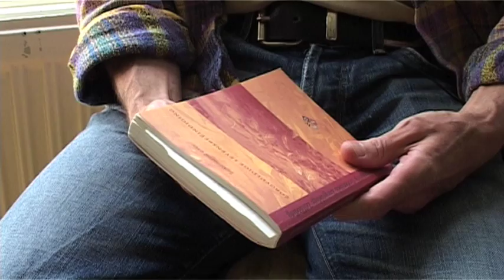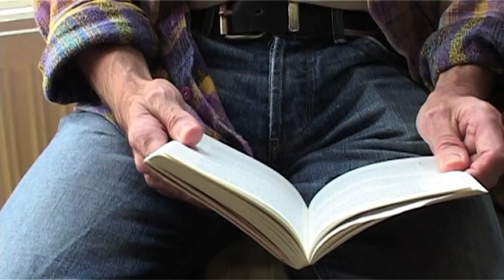In memoriam Ronald Cools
Begin maart 2009 stierf Ronald Cools aan een overdosis medicijnen en alcohol. Een zorgvuldig geplande zelfdoding. Enige maanden eerder had hij een poging gedaan door te stoppen met eten en drinken. Dit hield hij echter niet vol. Op zijn verzoek zijn in die periode deze opnamen gemaakt door Eveline van Dijck, waarbij Ronald vertelt over zijn diepe doodswens en levensvisie.  Zie ook